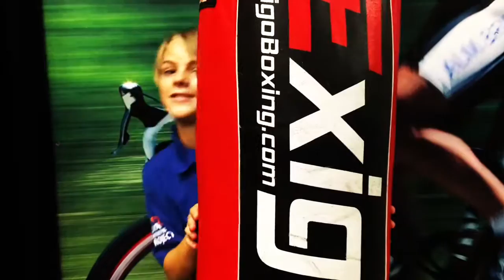An Introduction to fitness.....with CVQO Casterton CBEC students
Wildcats Academy are based in Stamford with classes throughout the East Midlands.  They work with children aged 2-16 and also run a full time Post 16 Academy for those aged 16-25 years, working towards the BTEC Extended Diploma in Musical Theatre.